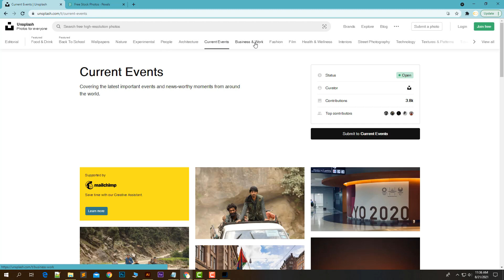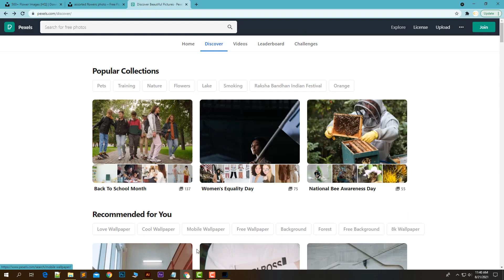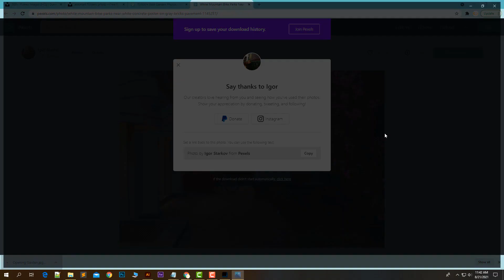Download Copyright Free Images | Free Images Websites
Dear Students,

In this video you will learn how to download free images for graphics, websites and mobile applications.

Download free images with no copyright?
Free images websites?